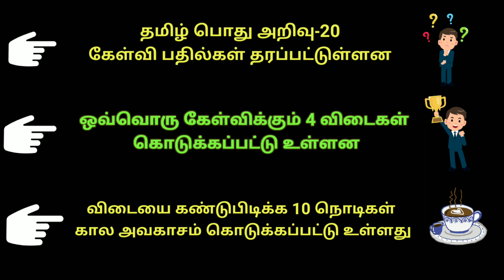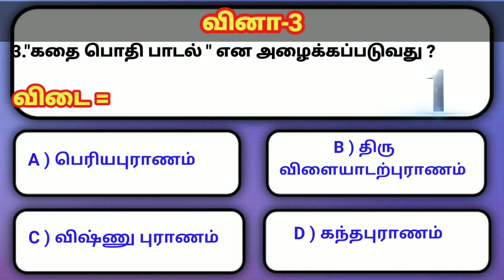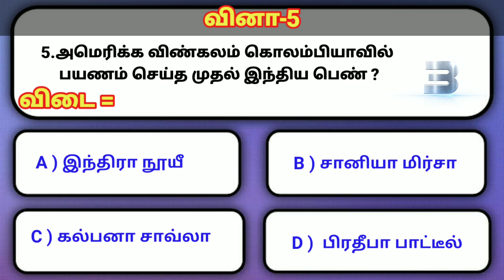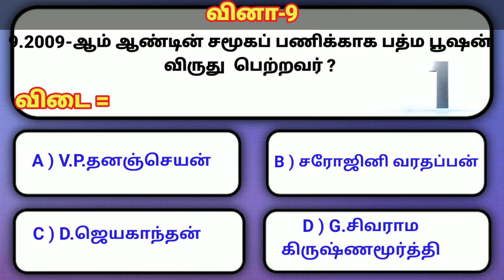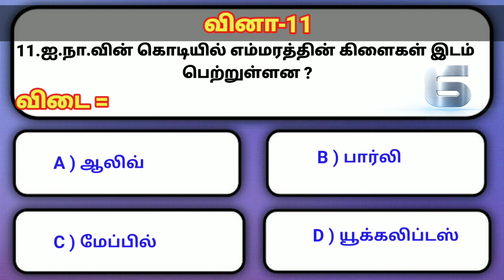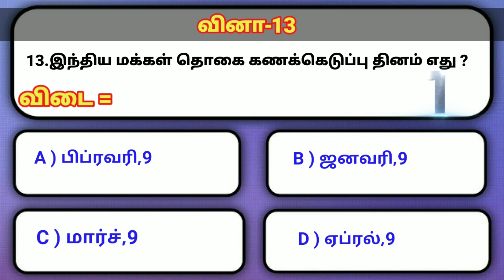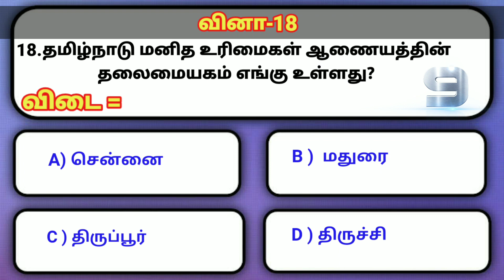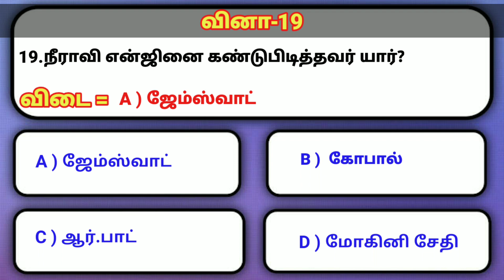தமிழ் பொது அறிவு வினா / விடைகள் ,TAMIL GENERAL KNOWLEDGE QUESTION & ANSWERS,TNPSC QUIZZ,PART-2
தமிழ் பொது அறிவு வினா / விடைகள் ,TAMIL GENERAL KNOWLEDGE QUESTION & ANSWERS,TNPSC QUIZZ

 1.இராஜ்ய சபாவின் தலைவர் ?
B ) துணை குடியரசுத் தலைவர்

2.பல்லவ ஆட்சியின் மிகச்சிறிய நிர்வாகப் பிரிவு ?
B ) ஊர்

3."கதை பொதி பாடல் " என அழைக்கப்படுவது ?
B ) திருவிளையாடற்புராணம்

4.தமிழ்நட்டின் முதல் பெண் காவல்துறைத் தலைவர் ?
B ) லத்திகா சரண்

5.அமெரிக்க விண்கலம் கொலம்பியாவில் பயணம் செய்த முதல் இந்திய பெண் ?
C ) கல்பனா சாவ்லா

6.இந்தியாவின் முதல் முழு கல்வியறிவு பெற்ற மாவட்டம் எது ?
B )  எர்ணாகுளம்,கேரளா

7.மகாத்மா காந்தி தேசிய ஊரக வேலைவாய்ப்புத் திட்டம் நடைமுறைப்படுத்தப்பட்ட ஆண்டு ?
B ) 2009

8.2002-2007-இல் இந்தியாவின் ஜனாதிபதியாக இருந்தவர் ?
A ) A.P.J. அப்துல் கலாம்

9.2009-ஆம் ஆண்டின் சமூகப் பணிக்காக பத்ம பூஷன் விருது  பெற்றவர் ?
B ) சரோஜினி வரதப்பன்

10.வாணிபத்தில் உலகில் ஐந்தாவது இடத்தைப் பெற்றுள்ள இந்தியப் பெண் ?
A ) இந்திரா நூயீ

11.ஐ.நா.வின் கொடியில் எம்மரத்தின் கிளைகள் இடம் பெற்றுள்ளன ?
A ) ஆலிவ்

12.96-வது இந்திய அறிவியல் மாநாடு நடைபெற்ற இடம் ?
C ) ஷில்லாங்

13.இந்திய மக்கள் தொகை கணக்கெடுப்பு தினம் எது ?
A ) பிப்ரவரி,9

14.இன்சுலின் என்பது ?
B ) சிகிச்சைக்கான பொருள்

15.மனிதன் அறிந்த முதல் உலோகம் ?
B ) தாமிரம்

16.தமிழ்நாட்டில் ஆங்கில ஆட்சிக்கு எதிராக முதலில் போரிட்டவர்
A ) பூலித்தேவன்

17.சட்லஜ் ஆற்றின் குறுக்கே கட்டப்பட்டுள்ள அணை?
A ) பக்ரா நங்கல்

18.தமிழ்நாடு மனித உரிமைகள் ஆணையத்தின் தலைமையகம் எங்கு உள்ளது?
A ) சென்னை

19.நீராவி என்ஜினை கண்டுபிடித்தவர் யார்?
A ) ஜேம்ஸ்வாட்

20.பசுமை இல்ல வாயு?

A )  கார்பன் - டை-ஆக்சைடு

    தமிழ் பொது அறிவு வினா / விடைகள் GKT PART-1

CREDIT:
Source: Wikipedia